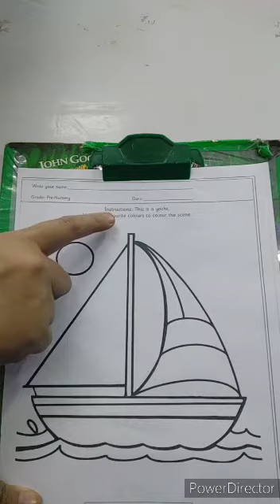Pre Nursery Concept Workbook Term 2 page no 58 by Sunita Miss